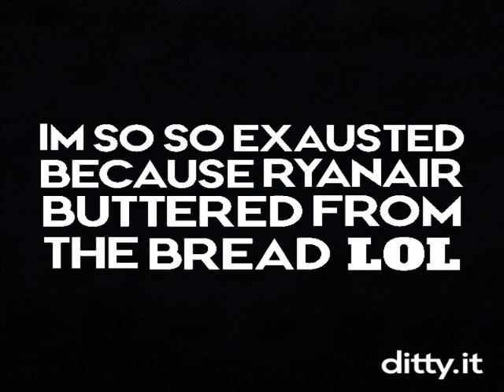How i land a a380 (reupload)